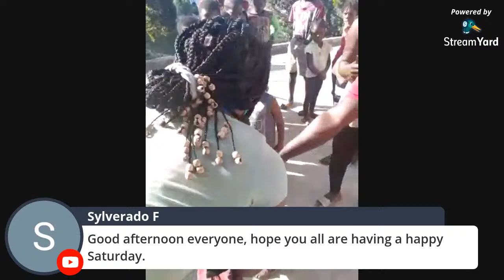SATURDAY IN THE NEIGHBORHOOD IN HAITI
SATURDAY IN THE NEIGHBORHOOD IN HAITI 3